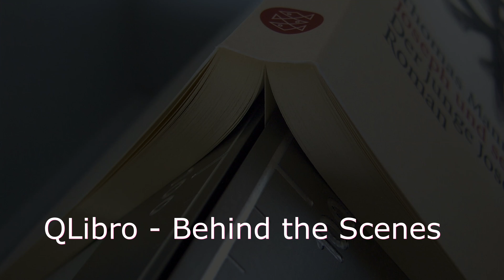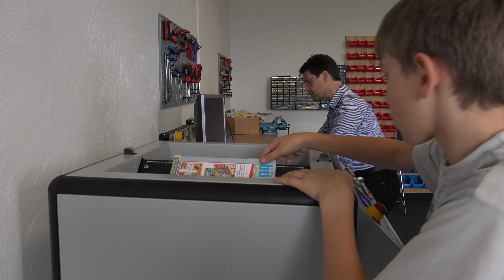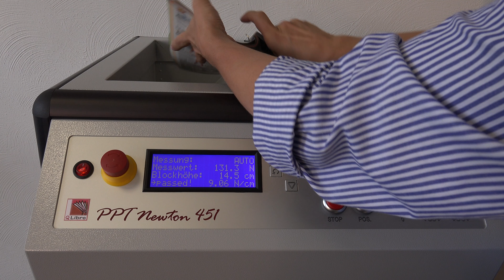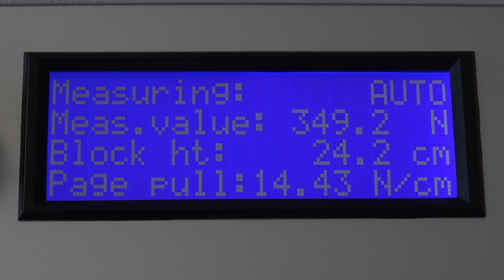QLibro - Behind the Scenes - Hinter den Kulissen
QLibro - Geschäftsvideo - Hinter den Kulissen